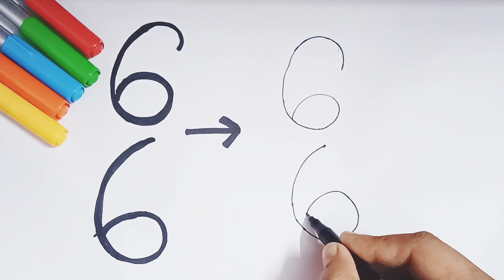नंबर 6 कि मदद से प्यारे से dog का चित्र बनाए | easy dog drawing step by step for kids & toddlers